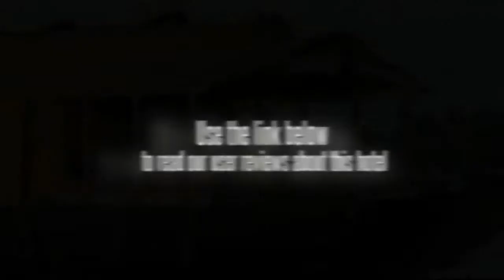House Boat Grandeur